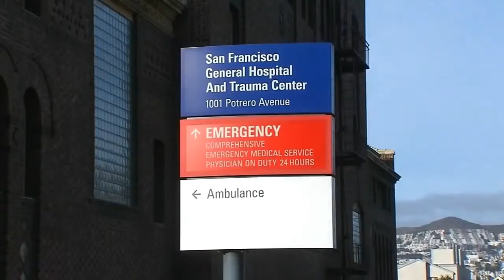SATURDAY NIGHT VIBES....of FRIDAY NIGHT GUYS...with Anna